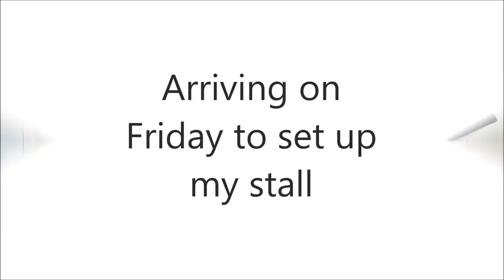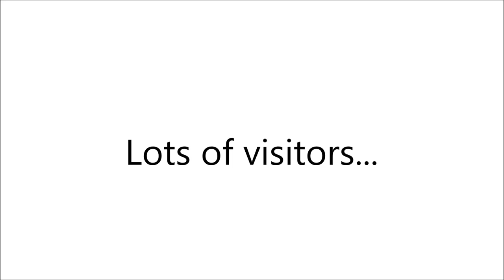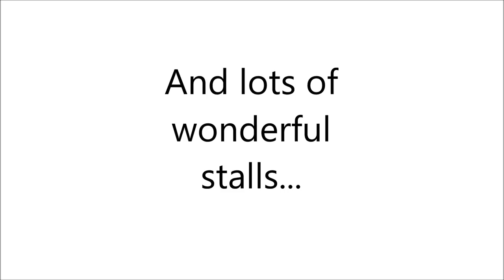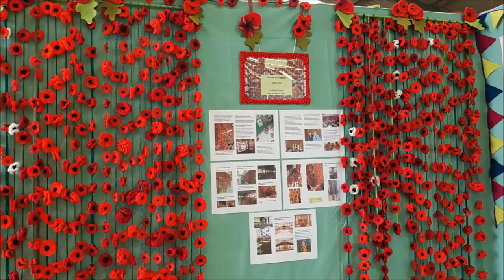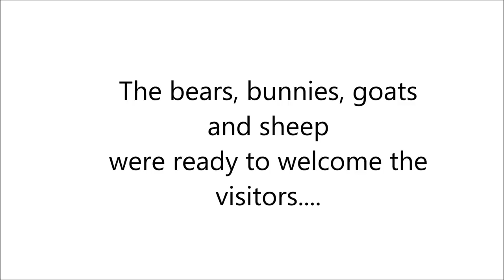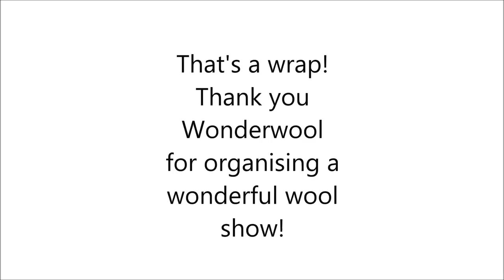Wonderwool Wales Woolly Chic Vlog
Just back from exhibiting at Wonderwool Wales, Helen from Woolly Chic shares her video diary of the weekend.